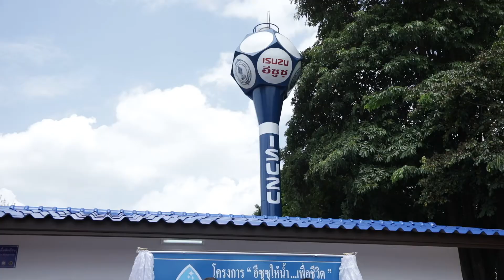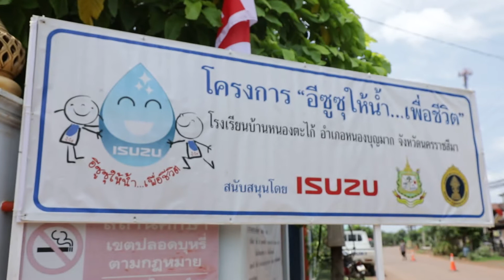มองโลกมองเรา060861 Isuzuให้น้ำเพื่อชีวิต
ยังคงมีหลายพื้นที่ในส่วนภูมิภาคที่ยังคงขาดแคลนน้ำสะอาดไว้ดื่มและใช้ในชีวิตประจำวัน ซึ่งความพยายามของหน่วยงานรัฐในการแก้ปัญหาในเรื่องนี้อาจจะยังไม่ทันกับความต้องการในพื้นที่ จึงมีภาคเอกชนยื่นมือเข้ามาให้ความช่วยเหลือหนึ่งในนั้นก็คือโครงการ "อีซูซุให้น้ำ...เพื่อชีวิต"

cr.Wor Edit